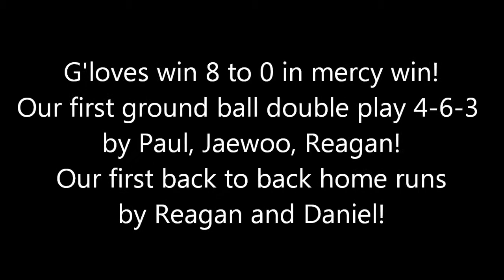4/29/12 Hardcore tournament game 1: SC G'loves vs. Mayhem